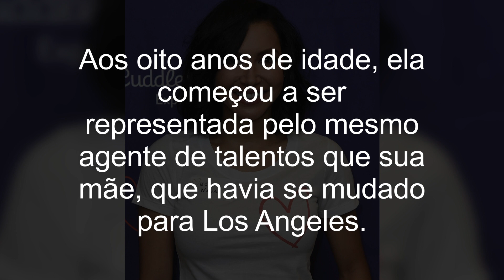A História de Naya Rivera em 1 Minuto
Naya Marie Rivera é uma atriz e cantora estadunidense, de origem portoriquenha por parte de seu pai e alemã por parte de sua mãe.

Mais conhecida por seu papel na série televisiva Glee interpretando Santana Lopez.

Naya Rivera nasceu em Valência, Santa Clarita, Califórnia e tem vivido em ou ao redor de Los Angeles a maior parte de sua vida.

Seus pais são George e Yolanda Rivera.

Aos oito anos de idade, ela começou a ser representada pelo mesmo agente de talentos que sua mãe, que havia se mudado para Los Angeles.

Ainda bebê, Rivera apareceu em comerciais da Kmart, mas sua primeira atuação significativa foi aos quatro anos de idade, quando ela estrelou como Hillary Winston no produção de Eddie Murphy, The Royal Family em 1991.

O show recebeu críticas positivas e altas classificações inicialmente, mas quando a estrela Redd Foxx sofreu um súbito ataque cardíaco no set do show e nunca se recuperou o show logo foi cancelado.